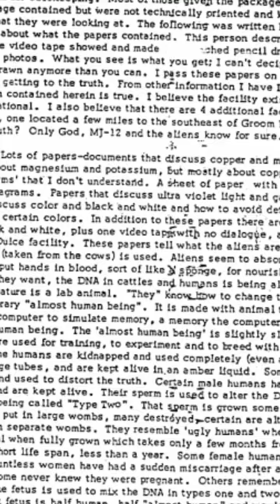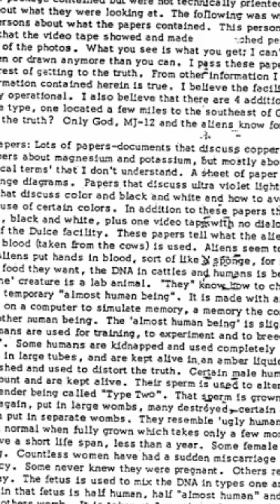The Dulce UFO/Alien/MJ12 Base - Dulce, N.M.